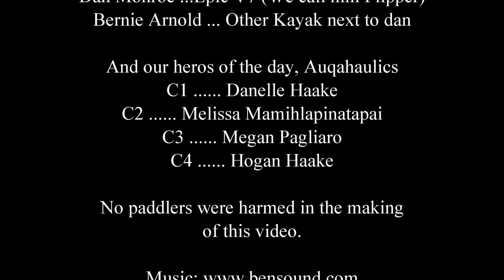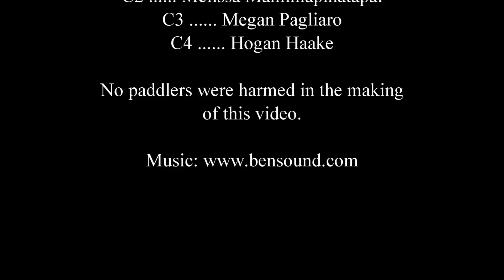Training Run Flip and Save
While paddling a training run in our C4, we witness Dan Monroe flip his Epic V7 in some windy and turbulent waters on the Missouri River. As luck would have it, we were close to the Weldon Springs ramp when this happened. We assisted him in re-mounting his boat and made sure he got safely to the ramp to meet with his ground crew.

We always have to stick together for safety.